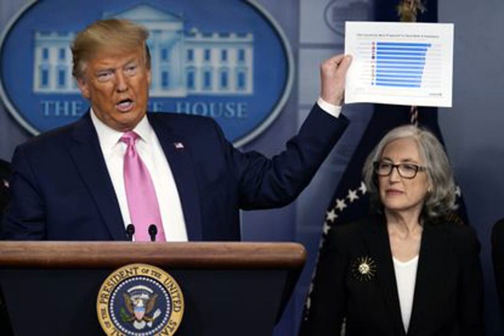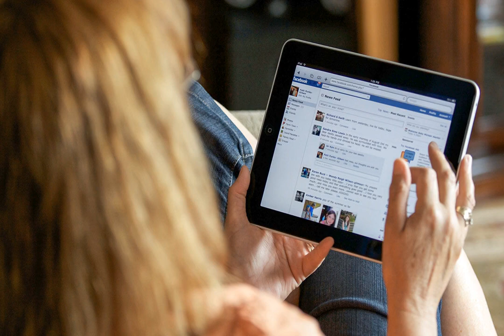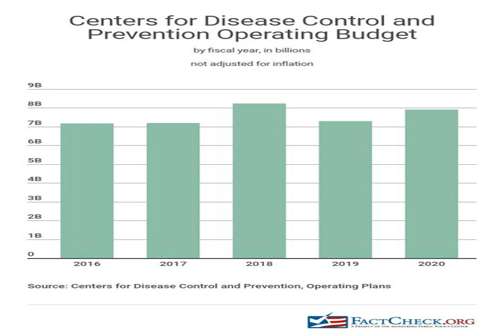Trump gets a fact check on coronavirus vaccines — from his own officials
Dr. Kizzmekia Corbett talks with President Donald Trump as he tours a laboratory at the National Institutes of Health on March 3, 2020, in Bethesda, Md.   | Evan Vucci/AP Photo